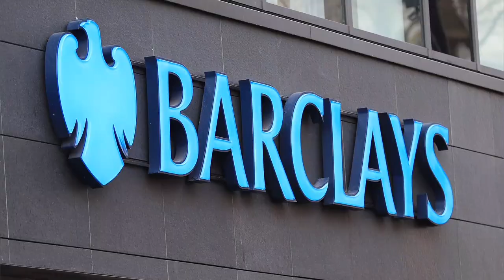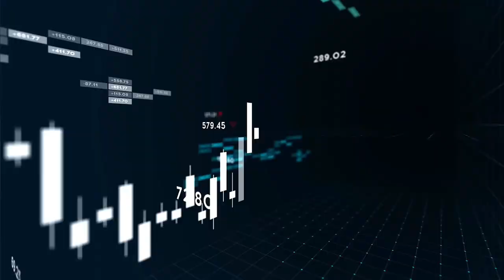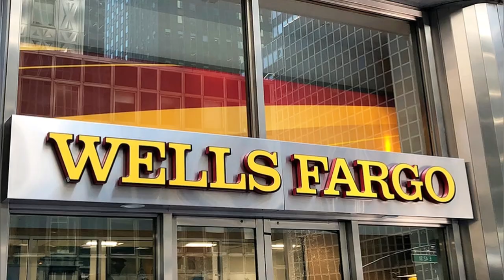10 BIGGEST INVESTMENT BANKS IN THE WORLD 2023 (Ranked) | RM Capital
10 BIGGEST INVESTMENT BANKS IN THE WORLD 2023 (Ranked) | RM Capital

The top investment banking companies are typically banks with large market capitalization or market cap. A bank’s market cap is the value of its shares owned by stockholders. Companies with high market caps are typically very powerful since they’re worth a lot of money and play significant roles in the economy. Investment banks mainly help large companies and governments raise capital, so investment banking is inherently a global industry.

𝗣𝗿𝗼𝗺𝗼𝘁𝗶𝗼𝗻𝗮𝗹 𝗔𝗱 𝗟𝗶𝗻𝗸𝘀/𝗣𝗿𝗼𝗱𝘂𝗰𝘁(𝘀)
N/A

𝗦𝗼𝘂𝗻𝗱𝘁𝗿𝗮𝗰𝗸(𝘀)
Channel: Soundridemusic